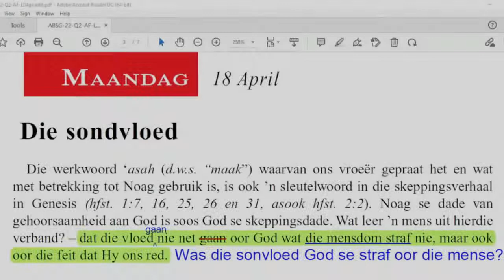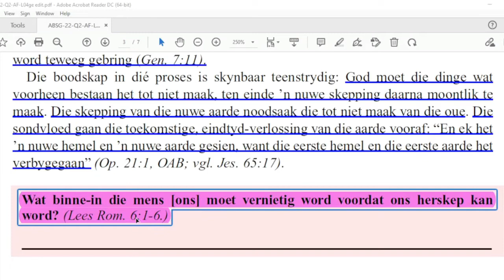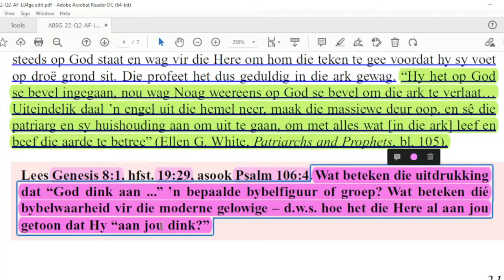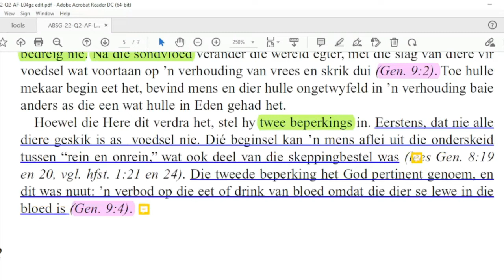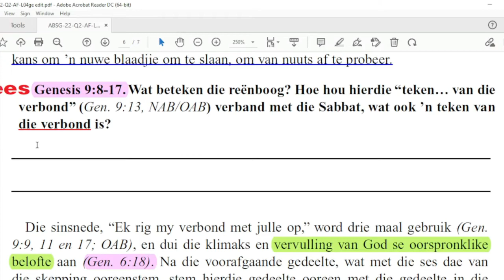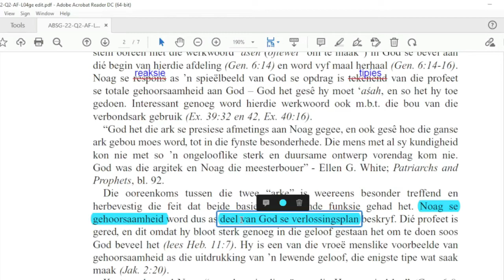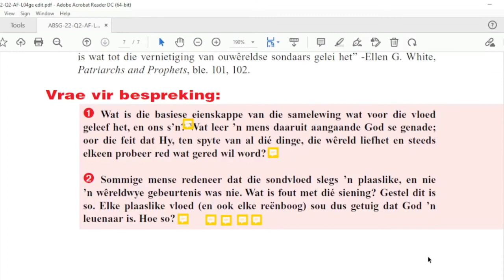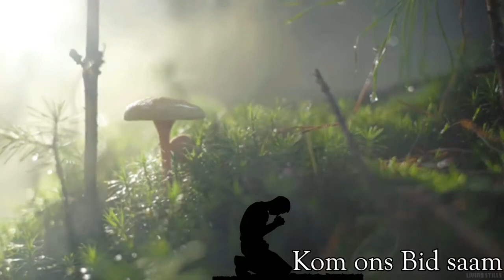Les 4 Die Sondvloed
16 tot 22 April 2022.
Tweede Kwartaal 2022 – GENESIS Die boek van die begin

ABSA Bank, Welkom SDA Kerk, Rekening no: 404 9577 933, Loopende rek, Tak Kode: 630 005, Verw;SSL(en u kontak nommer)

Aanbieder:
David Kühn